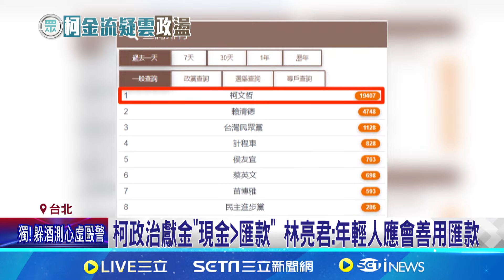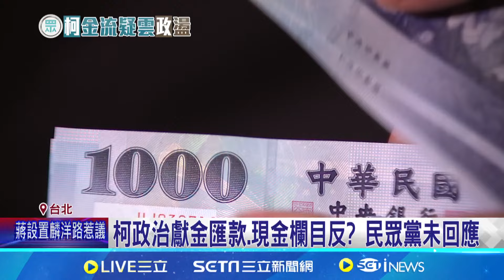疑點+1? 柯個人現金捐款比例9成 民眾黨無回應｜三立新聞網 SETN.com